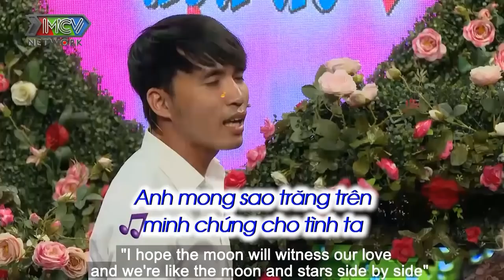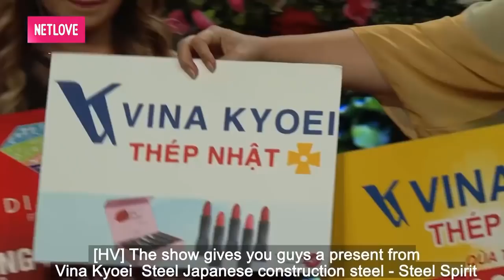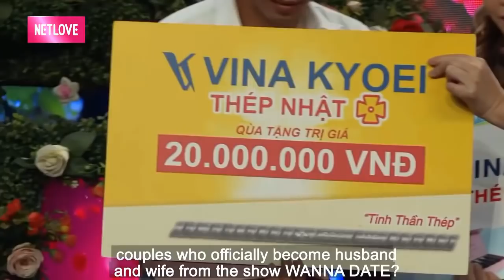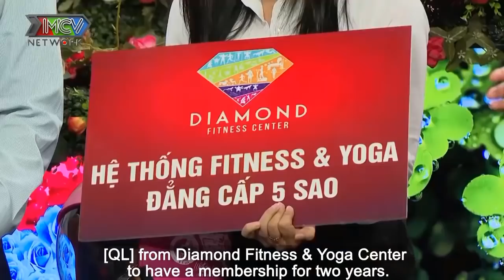CƯỜI TÉ GHẾ với CHÀNG TRAI CÓ SỞ THÍCH ĐỘC - LẠ làm CÁT TƯỜNG CHÀO THUA | 69 CÁCH YÊU